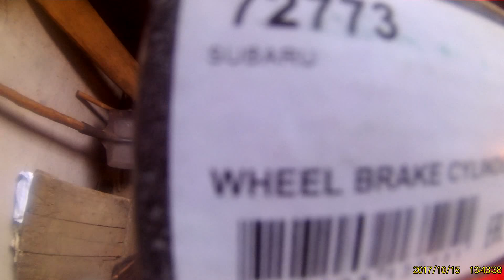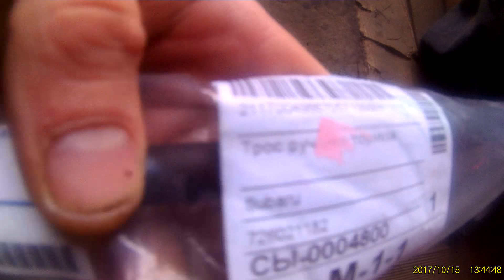KJ8 1991 тросик ручника и цилиндр тормозной \ 32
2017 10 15 Видео дерганое, снятое на телефон.
Субару либеро KJ8 1991 тросик ручника и цилиндр тормозной
ABS72773 Цилиндр тормозной колёсный
Subaru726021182 Трос привода стояночной правый